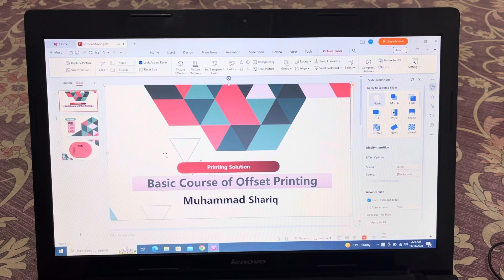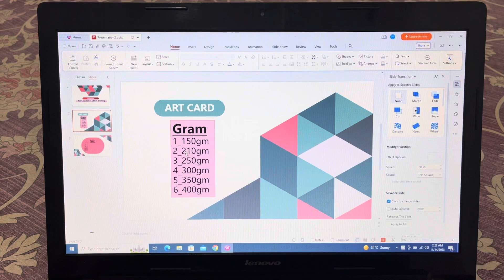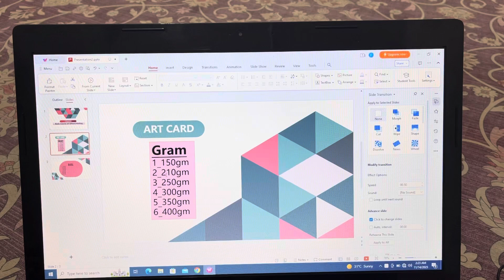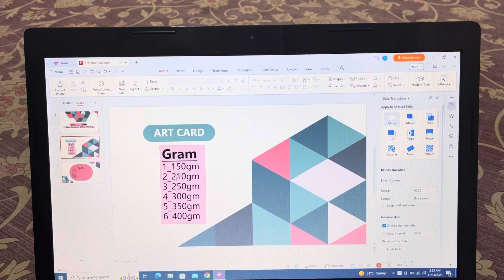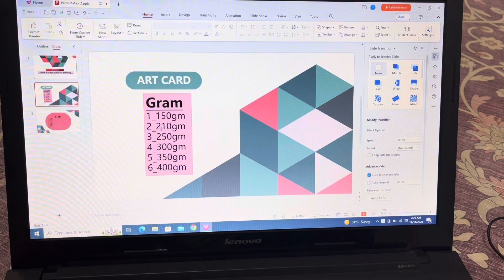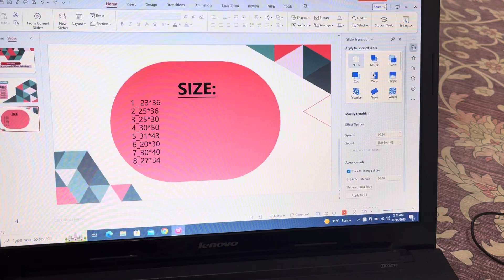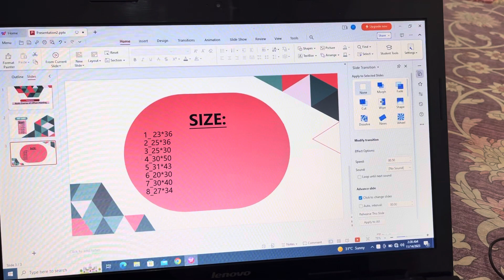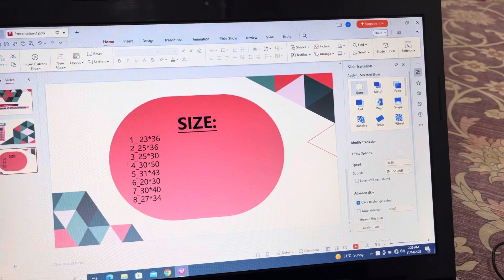Art Card,Offset printing course(Part-3)